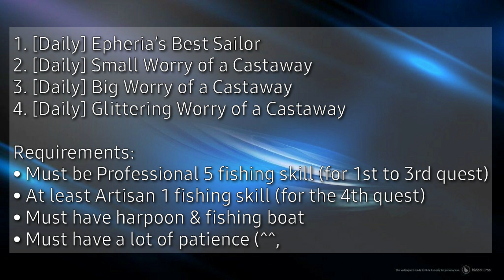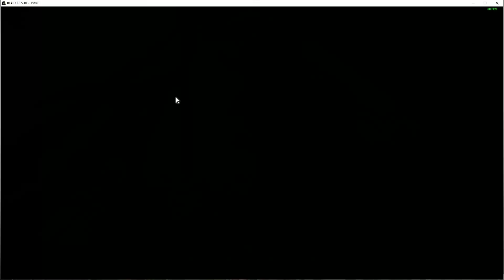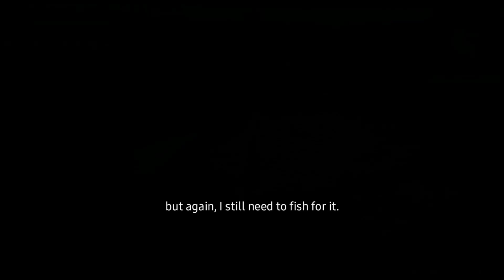Black Desert Online: [Daily] Business with Falasi Family -50 pine coated plywood for Epheria Frigate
This video is a tutorial about how to get the daily quest ‘Business with Falasi Family’

This quest is very helpful in obtaining 50 pine coated plywood for your Epheria Frigate.

PRE-REQUISITE DAILY QUEST LINE:
1. [Daily] Epheria’s Best Sailor
2. [Daily] Small Worry of a Castaway
3. [Daily] Big Worry of a Castaway
4. [Daily] Glittering Worry of a Castaway

REQUIREMENTS:
* Must have Professional 5 fishing skill (for 1st to 3rd quest)
* At least Artisan 1 fishing skill (for the 4th quest)
* Must have harpoon and fishing boat
* Must have a lot of patience as the whole quest line usually takes 1-12hrs of fishing depending on your luck 😆
* Must finish Falasi Family Kindness Quest first to activate the pre-requisite quests

SUGGESTIONS:
- (Buff) Seafood Cron Meal [Fishing +2]
- (Buff) Skilled Fisher’s Elixir [Fishing +3]
- (Buff) High-Quality Fishing Paste Bait
- (Equipment) Golden Fishing Rod [Fishing Speed +3 levels]
- (Equipment) Crio Fisher’s Clothes [Fishing Mastery +28 & Fishing Ability +1 Level]